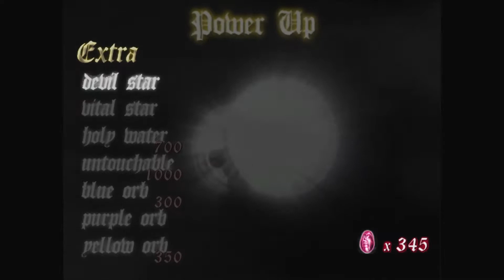Mission 2: Judge Of Death | Devil May Cry 1 | Let's Play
Second episode in and we got 2 sword swinging montage, and 2 times Dante have gotten stabbed.
Another day in DMC I guess